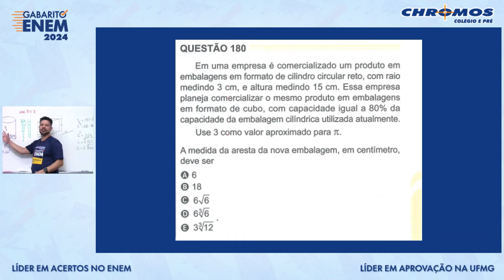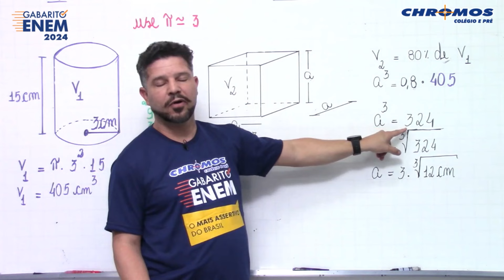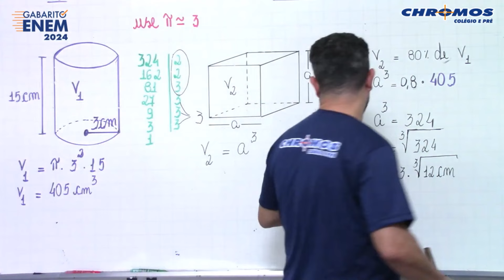Gabarito ENEM 2024 CHROMOS - Prova Amarela: Questão 180 | Matemática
Confira a correção da prova de Matemática do ENEM, respondida pelo(a) professor(a) Rodrigo Correa!
AMARELA: 180 | AZUL: 149 | VERDE: 146 | CINZA: 166